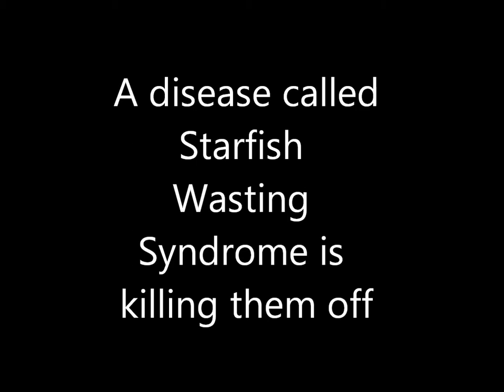Save the Starfish!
The starfish are dying and they need your help! Sea stars all along the west coast are falling victim to Sea Star Wasting Syndrome. This disease is slowly spreading all over the world, killing any infected starfish within a day!